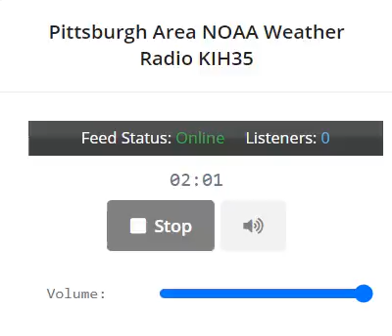9AM APIT TOTAL FAIL Observation